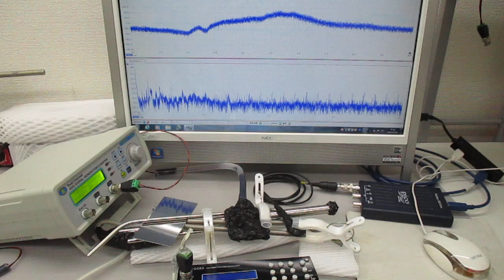音と超音波の組み合わせを利用した超音波制御実験